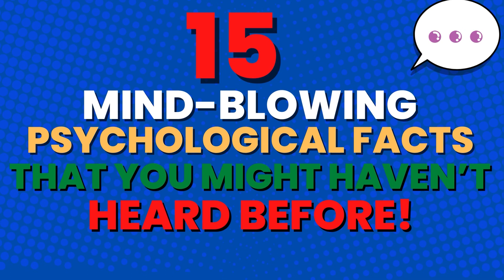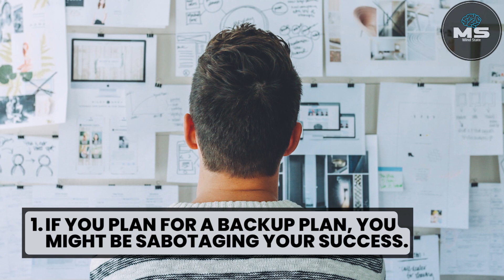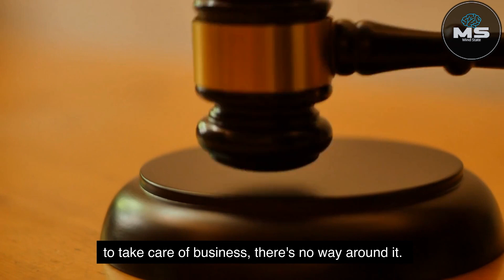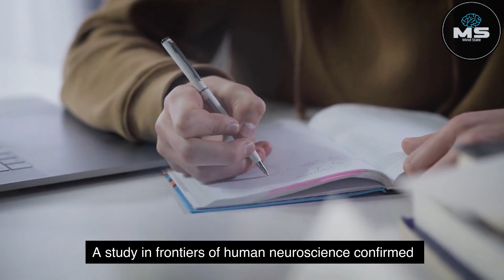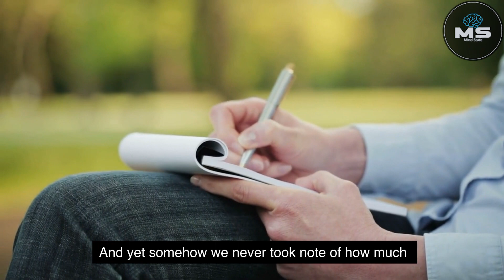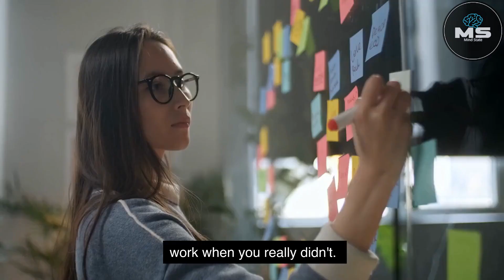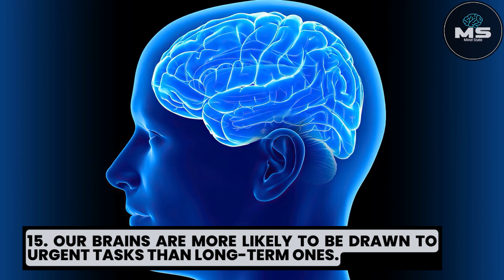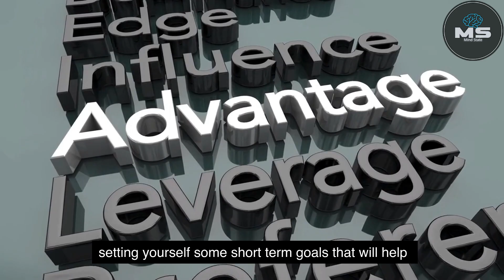15 Mind Blowing Psychological Statistics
With Mind State, we help you tap into your brain's full potential!

In this video, we'll be sharing some impressive, amazing and MIND BLOWING Psychological Facts and Statistics about human behavior, you've probably never heard of!

If you know some of these, found this interesting, and wanna talk about it, let us know!

If You Have the Special Personality Traits Described in this Video, YOU are a Very Remarkable Person